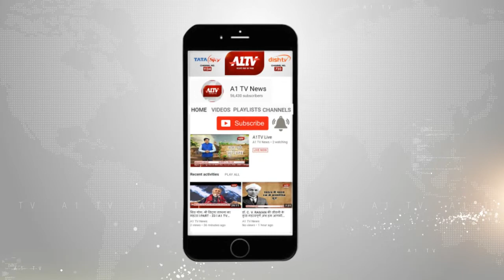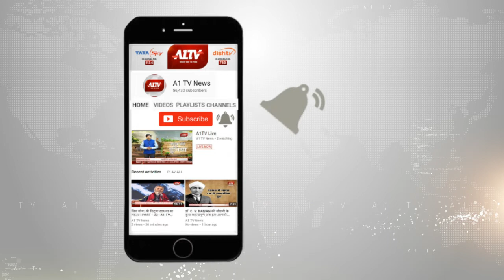पादूकलां : पुलिस की बड़ी कार्रवाई, अवैध बजरी से भरे 7 वाहन पकड़े | A1TV News